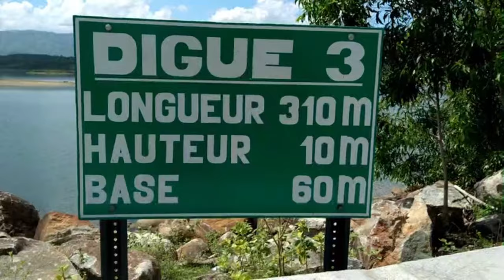Fwa Sa Nou Resi Antrave Lajistis Anvayi Yo Si Sa Fet Aiyiti Sove